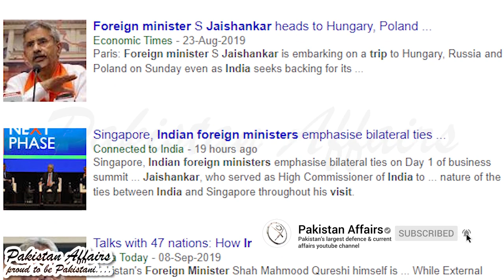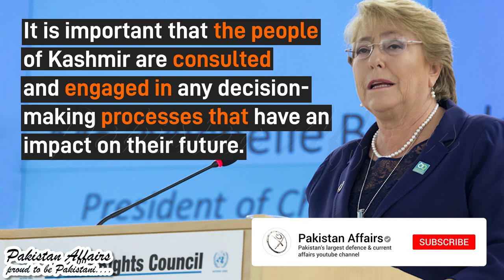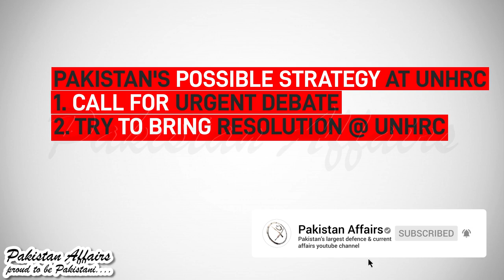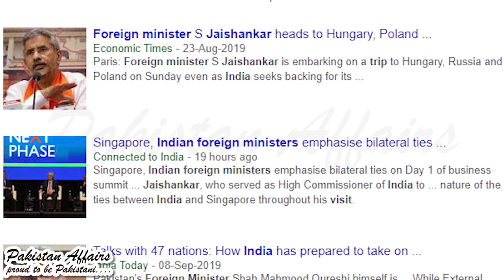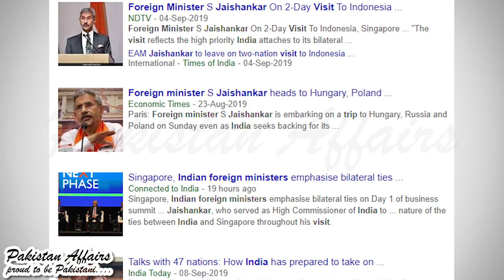Big Development India suffers setbacks in United Nations Human Rights Council on IOK, Assam